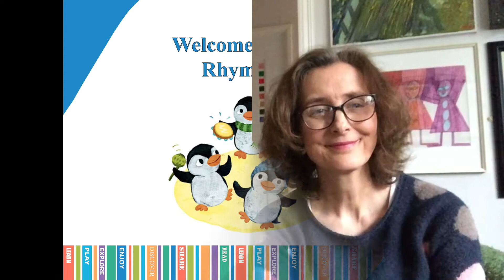Surrey Libraries Rhymetime with Lois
Lois and friends invite you to another fun filled Rhymetime session! 🎵

Get your singing voices ready!